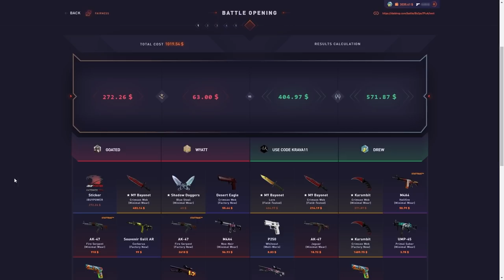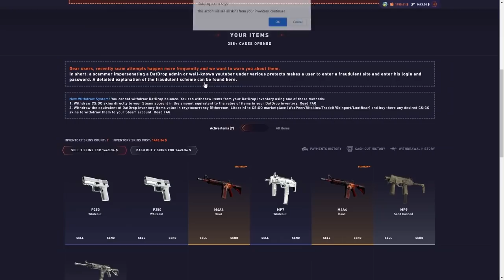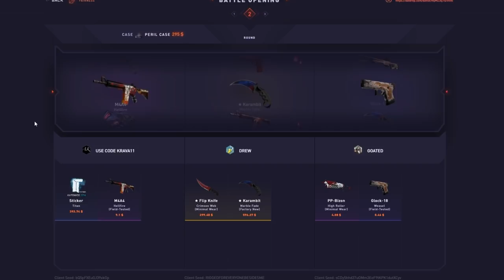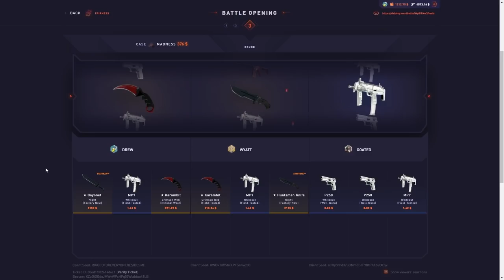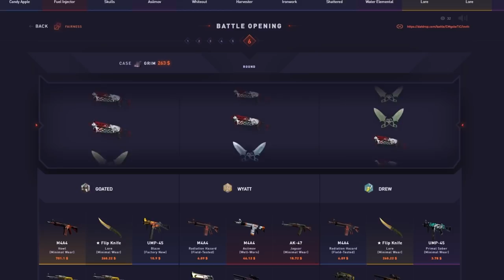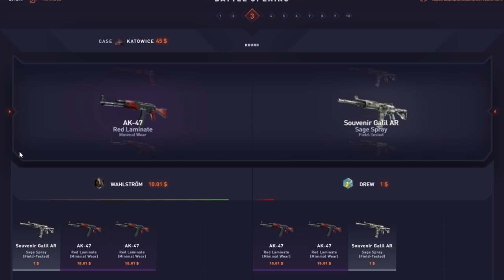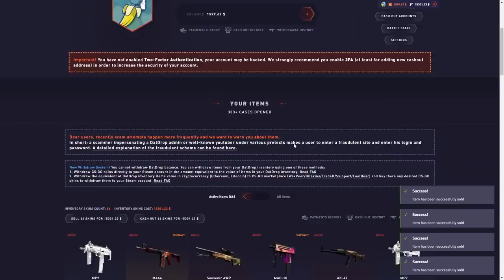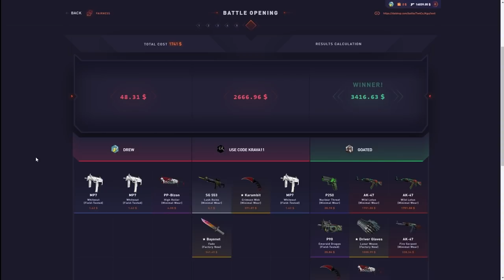SOUVENIR DRAGON LORE UNBOXING!